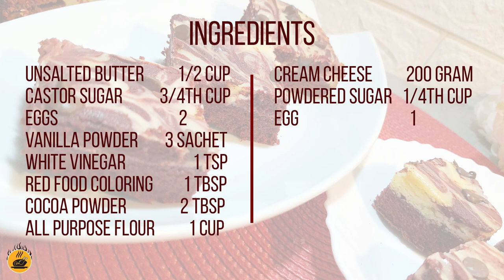Red velvet Brownies Cheese Cake | How to make Brownies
INGREDIENTS
unsalted butter 1/2 cup at room temperature
castor sugar 3/4th cup
2 large eggs at room temperature
vanilla powder 2 sachet
red food coloring liquid 1 tbsp (if using gel, then 2-3 drops)
cocoa powder 1/4th cup

FOR CREAM CHEESE LAYER
cream cheese 200 gram (I used kiri cream cheese 10 cubes)
powdered sugar 1/4th cup
egg 1
vanilla powder 1 sachet
choco chips optional